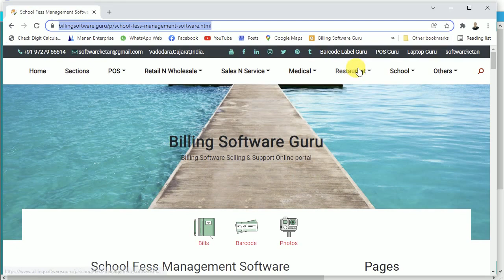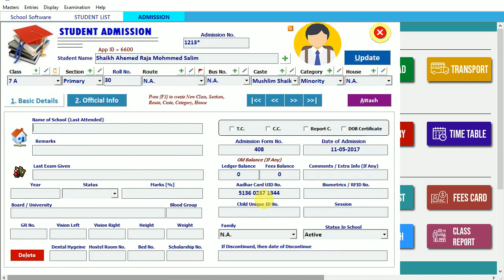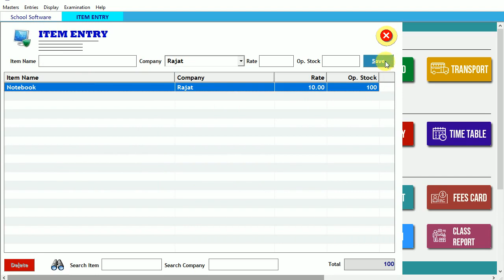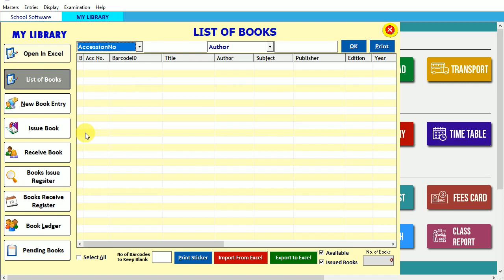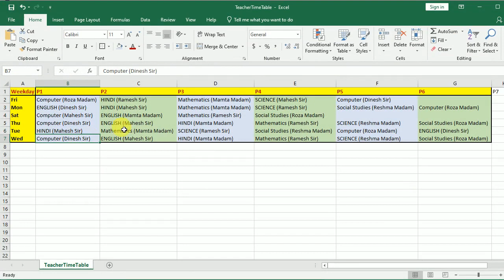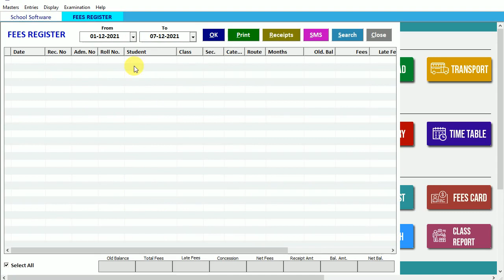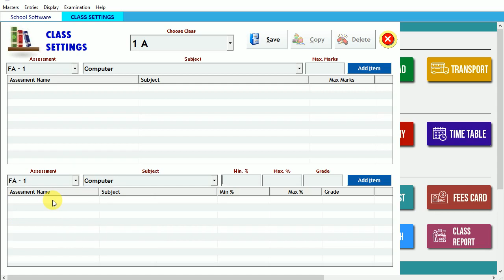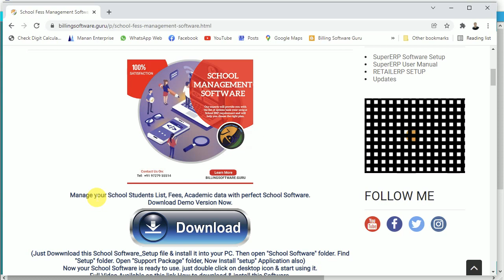Software for School Fees, Students Adacemic Data Management, Certificates, ID Card Printing